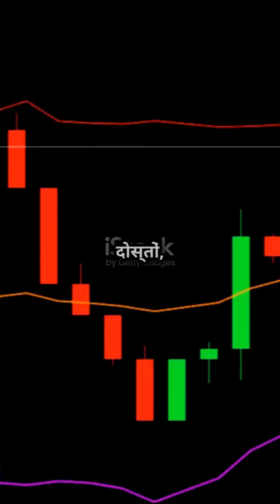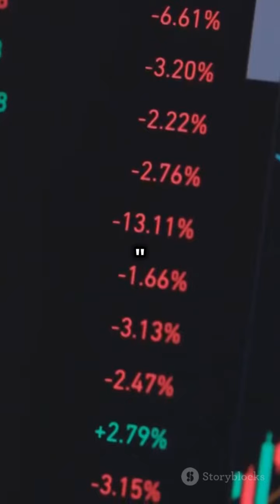Hindustan Aeronautics ke Candlestick Chart Analysis! Buy or Sell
Hindustan Aeronautics ke Candlestick Chart Analysis!

Hindustan Aeronautics has been in a robust uptrend since February, consistently forming higher highs and higher lows, signaling a bullish pattern for traders. However, there's notable resistance around 5533.45, marked by long-wicked red candles indicating increased selling pressure. It's crucial to identify strategic entry and exit points: consider holding above 5533.45 or wait for a pullback in the 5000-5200 zone. Always monitor resistance levels and utilize trailing stop-losses to secure profits and mitigate risks.

OUTLINE:

00:00:00 Hindustan Aeronautics ke Candlestick Chart Analysis!